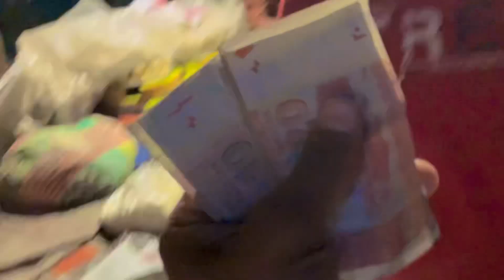Gaoun Waly Mely Pr Itna Tez Tufan😳🫨|Pro Pendu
Gaoun Waly Mely Pr Itna Tez Tufan😳🫨|Pro Pendu|pull